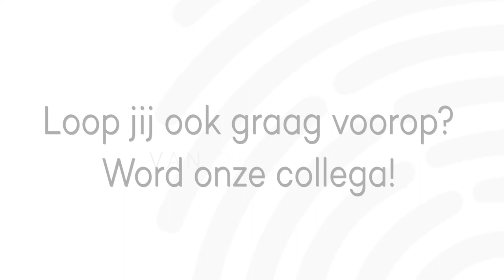Vacaturevideo Van der Hulst Bouwbedrijf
Debora vertelt dat zij heeft gekozen voor juist deze aannemer omdat die duurzaam bouwen ook in de praktijk brengt.